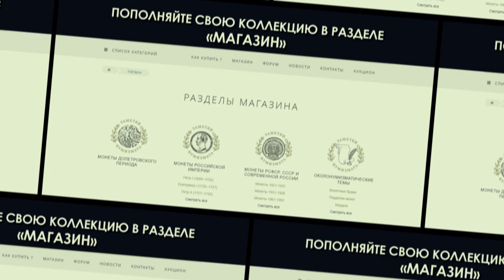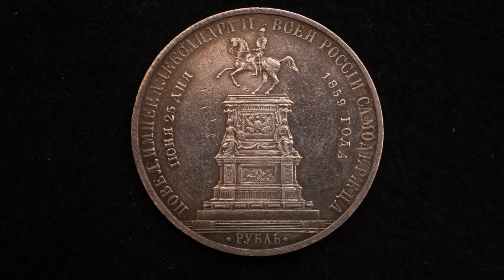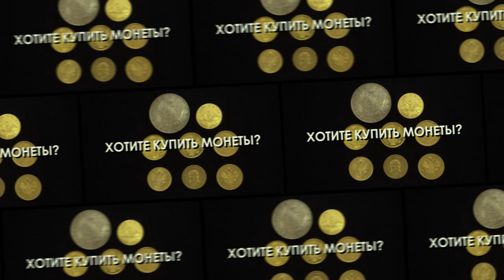✦ Монета-памятник Николаю Первому в Санкт-Петербурге ✦ Нумизматика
В нумизматической среде эта юбилейная монета называется "Конь" и про нее мы уже рассказывали. А вот, что же из себя представляет памятник?

✦ Если вы хотите помочь развитию канала, то это можно сделать несколькими способами:
2. Перечислить любую комфортную для вас сумму на карту Сбербанка, ВТБ или Альфа-банка.
3. Если вы проживаете не на территории России, то можно отправить перевод paypal. Наш аккаунт в этой системе @sergeezh